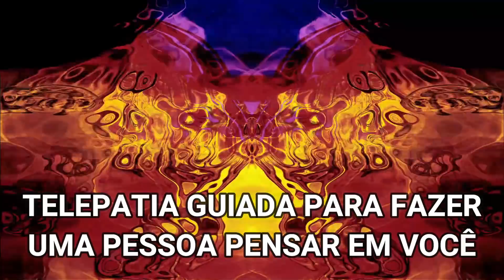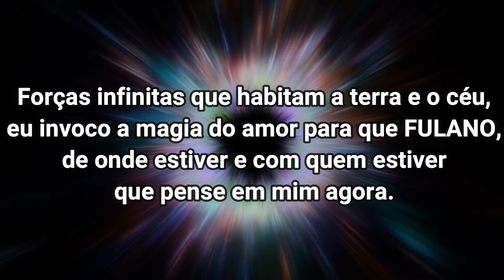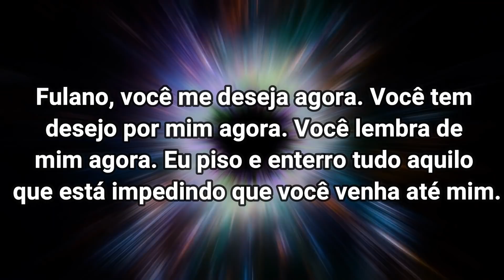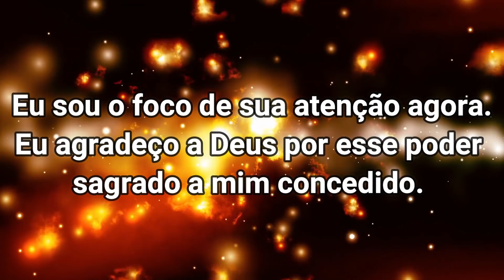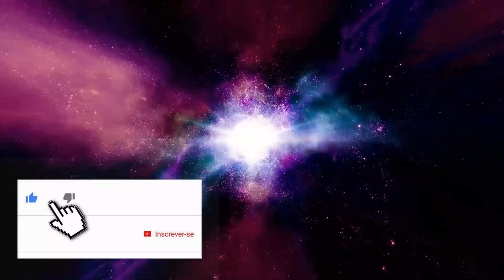TELEPATIA GUIADA PARA FAZER ALGUÉM PENSAR EM VOCÊ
Olá. Eu sou Balbino Chagas. Neste vídeo eu te apresento uma técnica guiada de telepatia para fazer uma pessoa pensar em você. Esta técnica baseia-se na repetição de nomes e desejos 6 vezes seguidas.